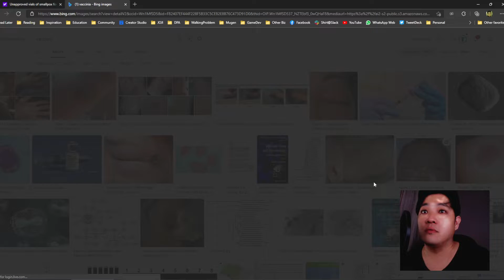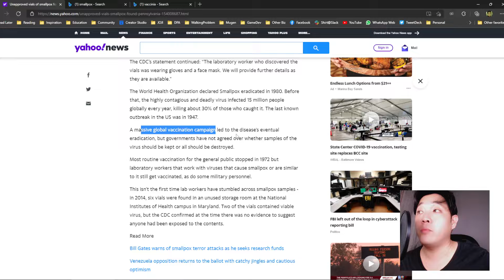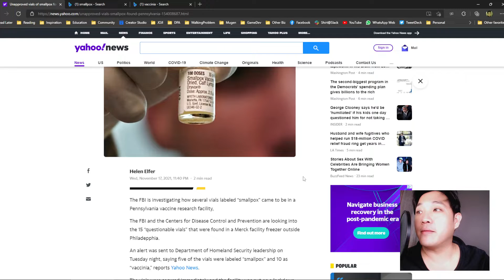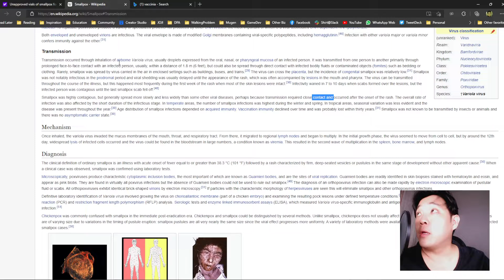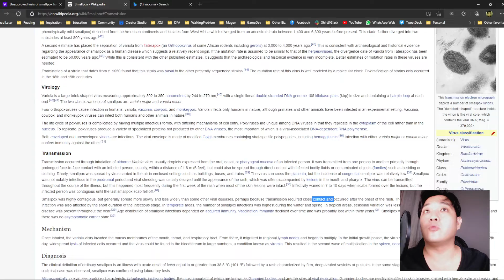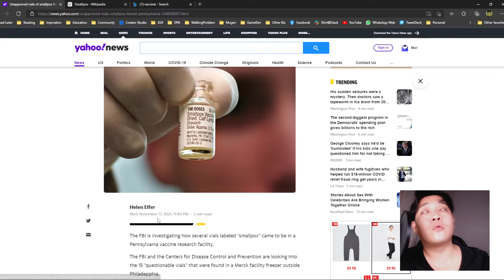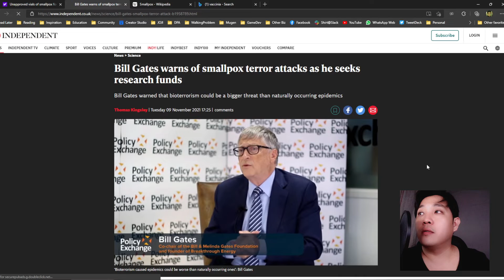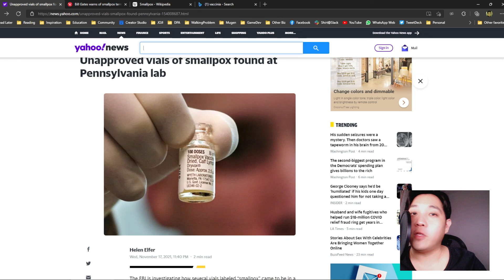Small Pox to be the next Covid19?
Covid19 pandemic is ending soon, it would probably be a non-topic by the end of next year, given the advances in COVID19 treatments...

But Big Pharma is addicted. This insane and obscene profit is intoxicating and they cannot get enough of it... What if there is a new pandemic, but it would not affect the Big Pharma bosses themselves?

What if it is something they are already vaccinated for?